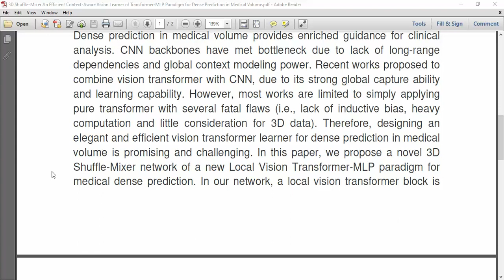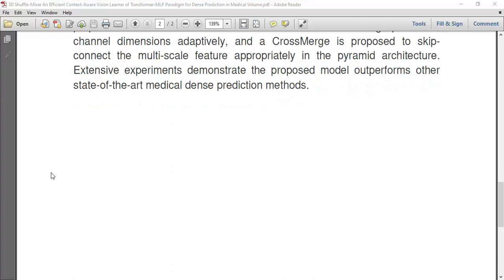3D Shuffle Mixer An Efficient Context Aware Vision Learner of Transformer MLP Paradigm for Dense Pre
3D Shuffle Mixer An Efficient Context Aware Vision Learner of Transformer MLP Paradigm for Dense Pre
IEEE PROJECTS 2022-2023 TITLE LIST

Python=5500/-
Mininet=7000/-
Dot Net Project =3000/-
Java Project=3000/-

* Complete Source Code
* Complete Documentation
* Complete Presentation Slides
* Flow Diagram
* Database File
* Screenshots
* Execution Procedure
* Video Tutorials
* Supporting Softwares

Support Specialization
* 24/7 Support
* Ticketing System
* Voice Conference
* Video On Demand
* Remote Connectivity
* Document Customization